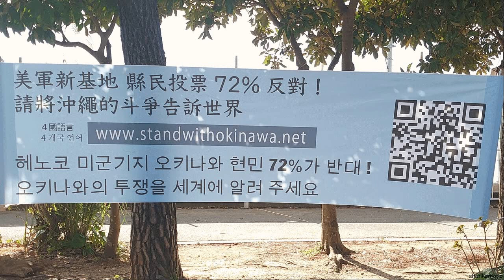辺野古移設反対 中国語、韓国語で横断幕 沖縄